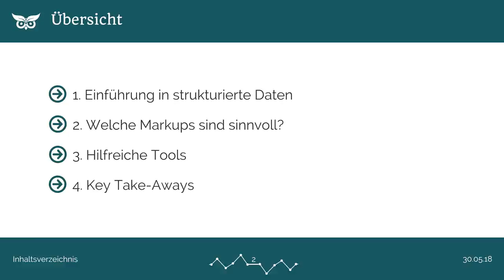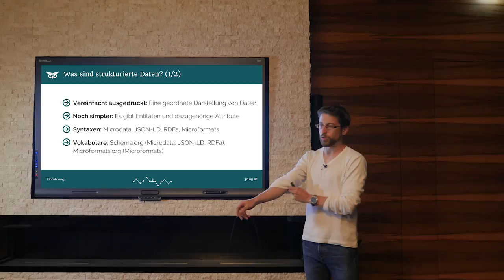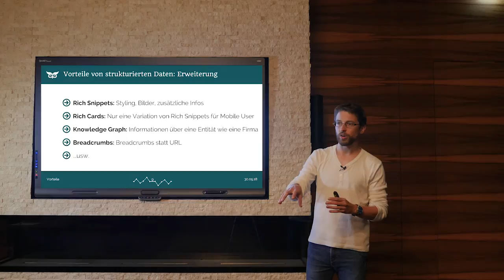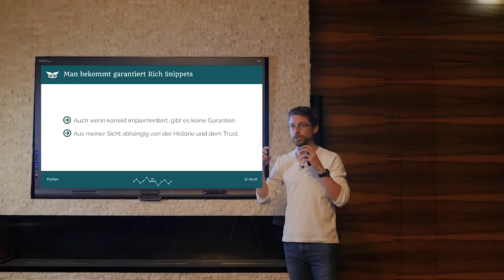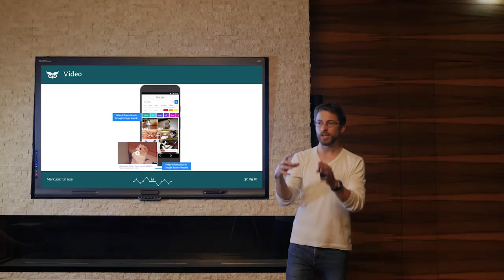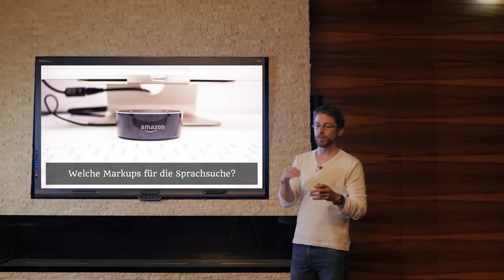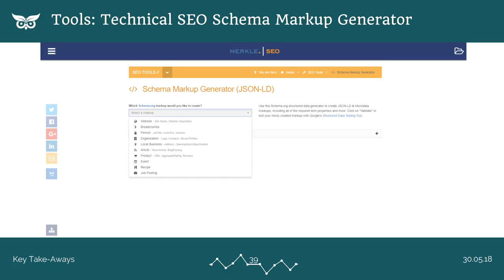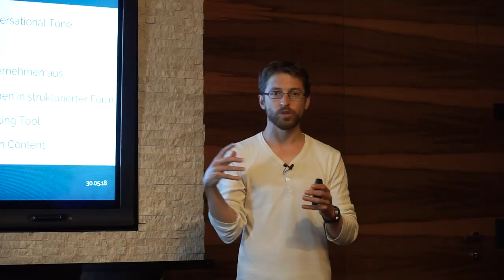Structured Data / Strukturierte Daten verstehen & einsetzen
In diesem Video lernst du, welche strukturierten Daten / Markups deiner Webseite helfen und wie du sie am besten einbaust.

Inhaltsverzeichnis:
1:23 - Alles über strukturierte Daten, Schema.org und Markup
21:49 - Falschwissen über Structured Data
12:59 - Vorteile von strukturierten Daten für SEO
25:01 - Schema Markups für alle Webseiten
30:49 - Schema Markups für Shops
34:09 - Schema Markups für Local Businesses
37:15 - Schema Markups für die Sprachsuche und digitale Assistenten inkl. Speakable
41:16 - Hilfreiche Tools
45:31 - Hilfreiche WordPress Plugins
48:34 - Key Take-Aways

# Strukturierten Daten / Structured Data #

Strukturierte Daten sind nichts Neues
- Google, Bing, Yahoo, Yandex haben sich schon 2011 auf Schema.org geeinigt
- Trotzdem verwenden nur die wenigsten das volle Potenzial
- Schaut euch die Mobile SERPs an… was da abgeht?!?!

Was sind strukturierte Daten?
- Vereinfacht ausgedrückt: Eine geordnete Darstellung von Daten
- Noch simpler: Es gibt Entitäten und dazugehörige Attribute
- Suchmaschinen unterstützen diese Syntaxen: Microdata, JSON-LD, RDFa, Microformats
- Vokabulare: Schema.org, Microformats.org
- Am angenehmsten: Microdata und JSON-LD
- Microdata: Integriert im HTML
- JSON-LD: Verwendet ein Javascript-Objekt, um das Markup zu integrieren
- JSON-LD wird nun auch von Bing unterstützt

Welche Vorteile bringen strukturierte Daten?
- Markups sorgen für eine Erweiterung des SERP Snippets oder sogar SERP Features:
-- Rich Snippets: Styling, Bilder, zusätzliche Infos
-- Rich Cards: Nur eine Variation von Rich Snippets für Mobile User
-- Knowledge Graph: Informationen über eine Entität wie eine Firma
-- Breadcrumbs: Breadcrumbs statt URL
- Das zusätzliche Relevanzsignal sorgt für besseres Query-Verständnis und so mehr Ranking-Möglichkeiten
- Verbesserte Klickrate  bessere Nutzersignale  bessere Rankings
- Bereit für die Zukunft: Featured Snippets, Digitale Assistenten, Mobile First, AI First

# Falschwissen rund um strukturierte Daten #

Strukturierte Daten sind ein Ranking-Faktor
- Nein, sie liefern Google nur zusätzliche Informationen.
- Durch diese zusätzliche Sicherheit kann das Ergebnis „enhanced“ werden.
- Dies führt wiederum zu einer höheren Klickrate.

Man bekommt garantiert Rich Snippets
- Auch wenn korrekt implementiert, gibt es keine Garantien.
- Aus meiner Sicht abhängig von der Historie und dem Trust.

Google braucht keine Unterstützung
- Fließtext zu interpretieren ist mühsam
- Strukturierte Daten sparen Google eine Menge Arbeit.
- Google will dem User schnelle Antworten liefern.

Wie können strukturierte Daten implementiert werden?
- Microdata und JSON-LD sind in der SEO-Welt am bekanntesten
- Ich persönlich bevorzuge JSON-LD, weil die Daten damit unabhängig vom Content sind
- Wichtig: Der Content muss trotzdem die selben Informationen enthalten.

Hilfreiche WordPress Plugins
- Yoast SEO
- The SEO Framework
- Markup JSON-LD structured in schema.org (Für nahezu alles)

Key Take-Aways
- Verwende auf deiner Website einen Gesprächston.
- Schau dir die Mobile SERPs laufend an.
- Frag einen Digital Assistant über dein Unternehmen aus.
- Liefere Google möglichst viele Informationen in strukturierter Form.
- Teste alles mit dem vorgeschlagenen Testing Tool.
- Nutze die umgekehrte Pyramide für deinen Content.